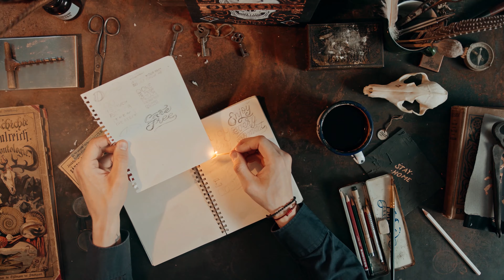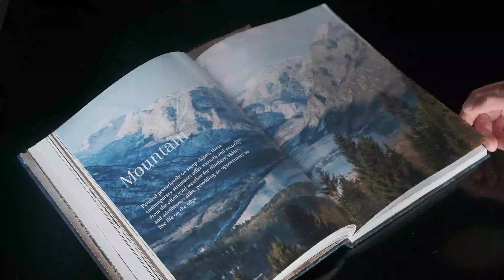Cheap Inventions That Made Billions!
I just started this channel and i would like to get your oppinions and ideeas,
Feel free to let them down in the comments.